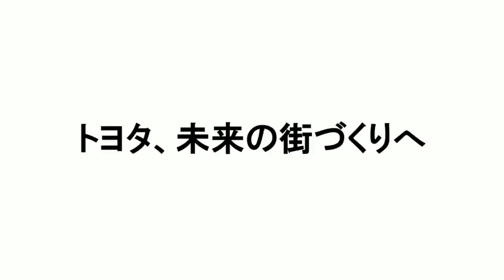【特選ログファイル】トヨタ、未来の街づくりへ ～武田邦彦の「ホントの話。」第81回配信より～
【特選ログファイル】は、武田邦彦の「ホントの話。」第81回～2021年2月26日配信～より抜粋した動画です。

武田邦彦の「ホントの話。」 第81回 ～2021年2月26日配信～
フルバージョンはこちらからご覧ください。